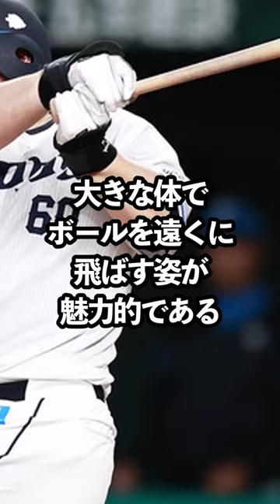ただのデブではないと証明した男#野球#中村剛也#野球解説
使用音声